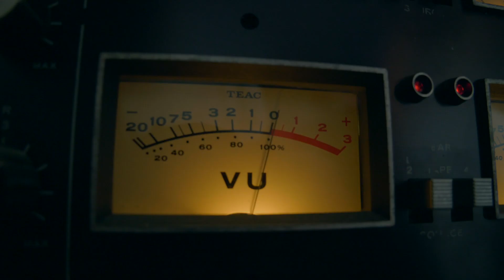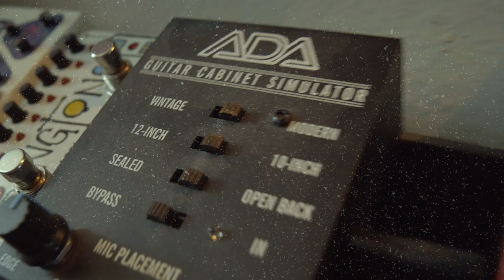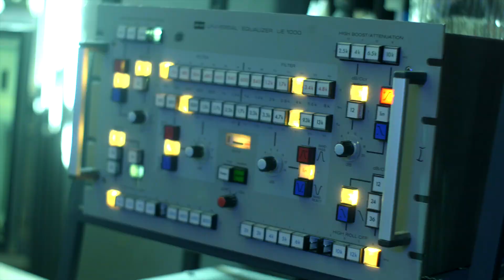The New Funk interview — about album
The New Funk interview at Siniy Les Studio

With Pavel Nikolsky, Alexander Demchenkov, Serge Korkin.